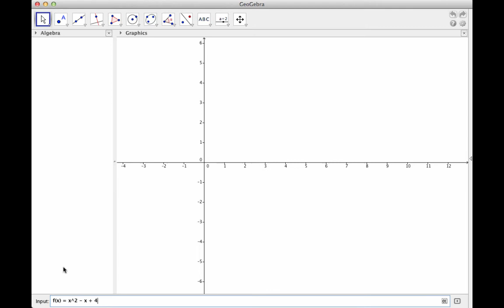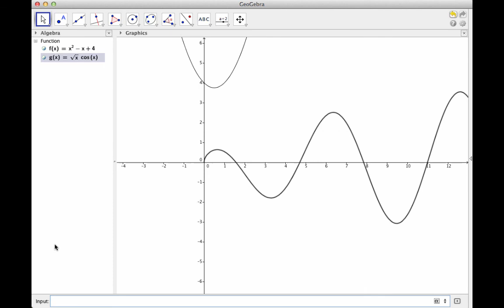How to plot the graph of a function in Geogebra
How to plot the graph of a function in Geogebra from the input bar.